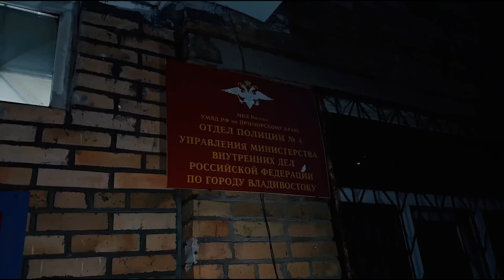Полицейские Владивостока задержали подозреваемых в серии грабежей.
Двое иностранцев в возрасте 18 и 17 лет наносили телесные повреждения гражданам, а затем похищали их мобильные телефоны.